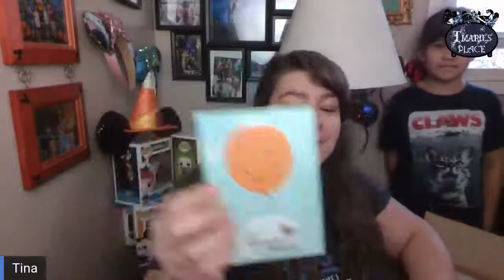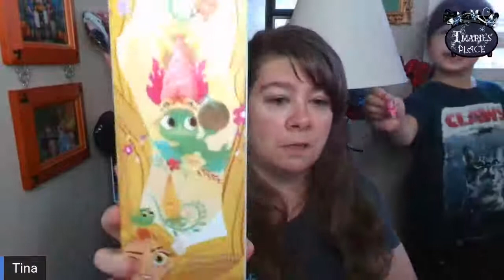We've Got Mail!